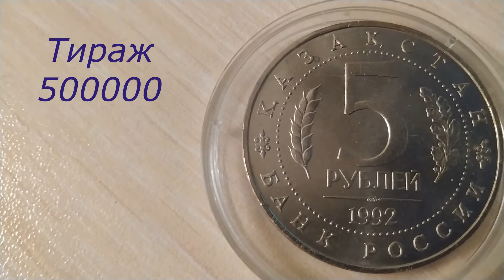Россия 5 рублей, 1992 Мавзолей-мечеть Ахмеда Ясави в г. Туркестане (Республика Казахстан)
Россия 5 рублей, 1992
Мавзолей-мечеть Ахмеда Ясави в г. Туркестане (Республика Казахстан)
Russia 5 rubles, 1992
The Mausoleum-Mosque of Akhmed Yasavi in the town of Turkestan (Republic of Kazakhstan)